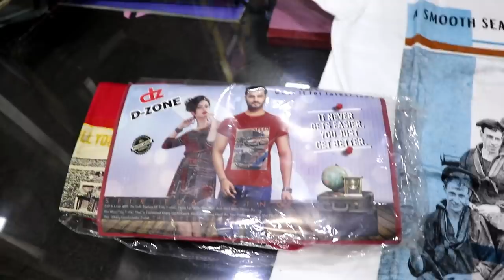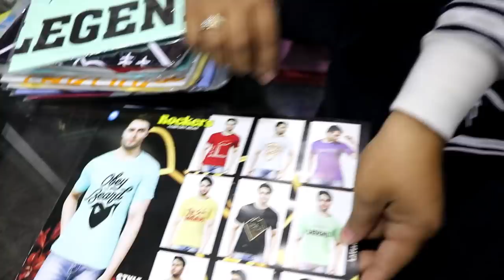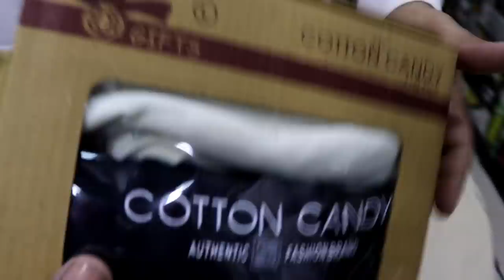T SHIRT From Manufacturer | T-SHIRT wholesale Market | Cheapest T-Shirt only 60 RS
Pooja Traders
Shop no 1, Kailash Market, behind Palika Bazaar,Nehru Chowk
Ulhasnagar-421002
Contact - Jacky Rohra
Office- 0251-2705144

womens wear